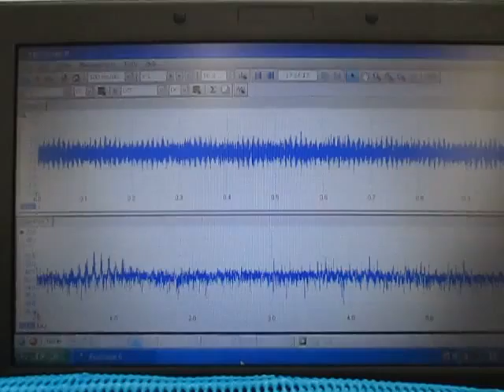超音波洗浄機実験 Ultrasonic cleaning machine experiment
１：キャビテーションと音響流の制御技術
２：超音波専用水槽の製造、液循環制御技術
３：間接容器・治工具の設計・応用技術
４：マイクロバブル・ナノバブルの応用技術
５：超音波の測定・解析・評価技術
６：・・・

1: Control Technology of Cavitation and Sound Flow
2: Manufacture of Tank Only for Ultrasonic Wave, Liquid Circulation Control Technology
3: Design and Applied Technology of Indirect Container and Jigs & Tools
4: Applied Technology of Microbubble Nano Bubble
5: Measurement and Analysis / Evaluation Technology of Ultrasonic Wave
6: ･･･

　１）パワー洗浄シリーズ（28KHz　300W）
　２）精密洗浄シリーズ（72/KHz　300W）